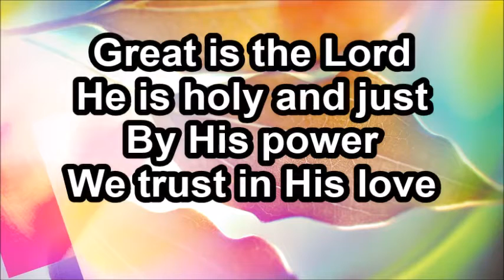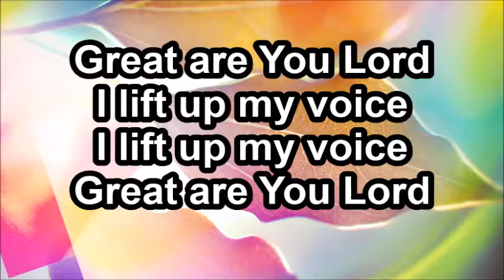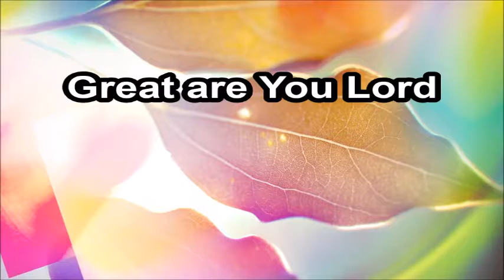Great Is The Lord - Master Chorus Book II (Lyrics)